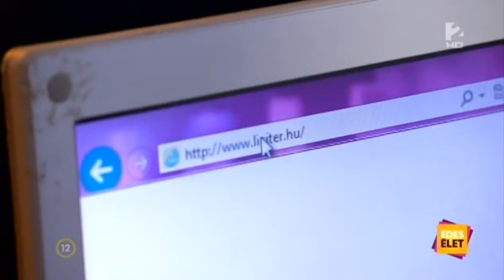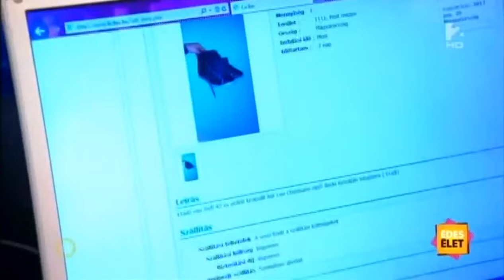Berki Krisztián emlékére 14.rész